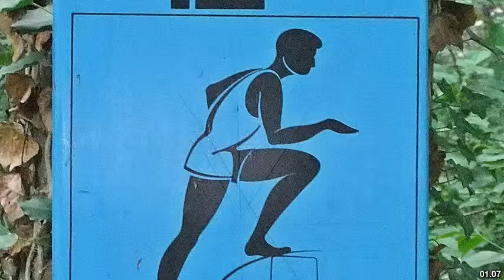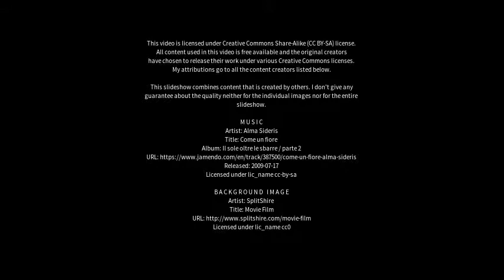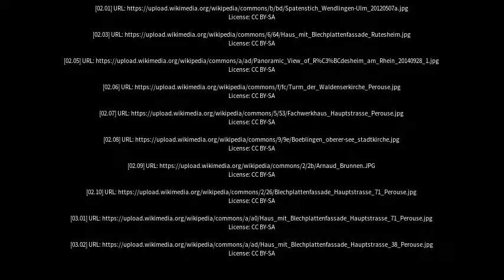Best places to visit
Best places to visit - Rutesheim (Germany) Best places to visit - Slideshows from all over the world - City trips, nature pictures, etc.